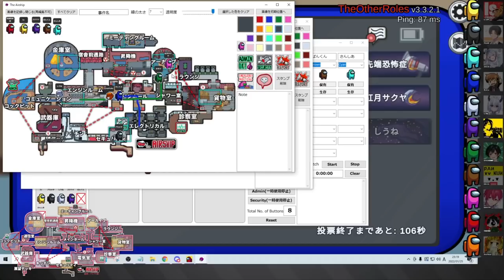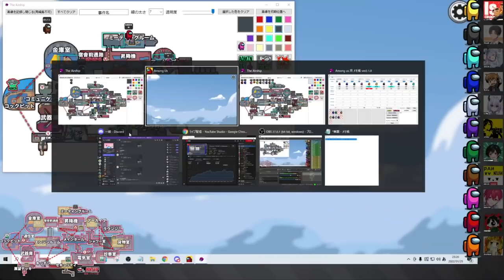【やめて！】ご主人様にアピールしたのに56されそうです。。。【アモングアス/Among Us/心理解説付】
⏰参加者⏰
ぱんくん/さんしあ/紅月サクヤ/卯ノ花しうね/スナパイ/のすけ/サントス/Is/アカメタ/maŸUko/先端恐怖症

※上記リンクを右クリックして「リンクのアドレスをコピー」をした後にURL欄に貼り付けして開くと該当ページへ遷移します。（直接押下だとなぜかうまくいきません）

‥‥‥‥‥‥‥用語説明‥‥‥‥‥‥‥
▪️黒/白

　・O2(酸素減少)：宇宙船の酸素が少しずつ少なくなっていく。直すためには2つの場所で番号を入力しなければならない。
　・リアクター(原子炉故障)：宇宙船のエンジンが溶けてしまう。直すためには2人のクルーメイトが同時にスキャナーで手をスキャンしなければならない。
　・停電(照明破壊)：クルーメイトの視界半径が大幅に狭くなるため、エレクトリカルで修理が必要。インポスターは影響を受けない。